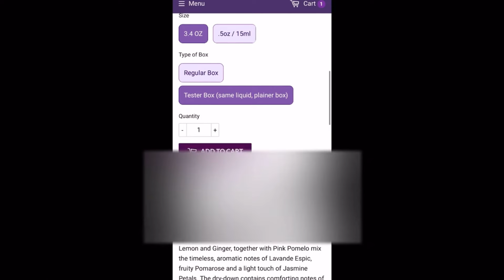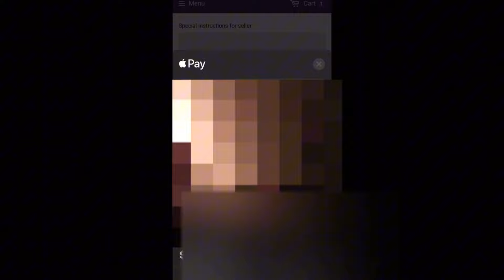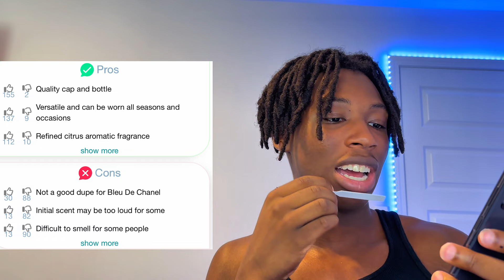THE BEST VERSATILE FRAGRANCE FOR $30!? | MENS FRAGRANCES 2024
Preciate You For Watching❤️